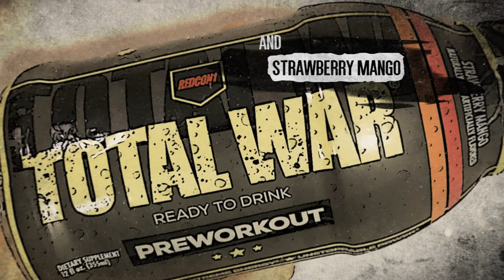Redcon1 Short Film